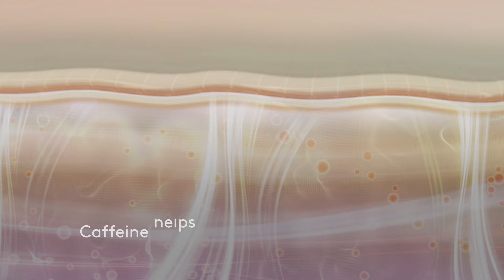Introducing: Total Eye Firm & Repair Cream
Total Eye® Firm & Repair Cream is clinically proven to target visible signs of aging for eyes that look revived and youthful. A luxuriously balmy formula with powerful humectants deliver rich moisture to skin's surface and replenish hydration within to improve skin barrier health.

A nourishing blend of botanical ingredients, advanced antioxidants, and peptides support collagen and elastin for enhanced firmness and elasticity. Invigorating caffeine helps reduce puffiness for an awakened appearance. The result: skin looks firmer, smoother, and hydrated.